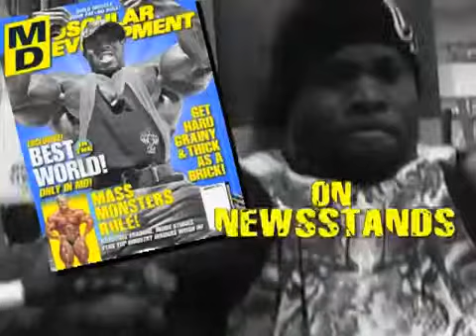Evan Centopani Cooking